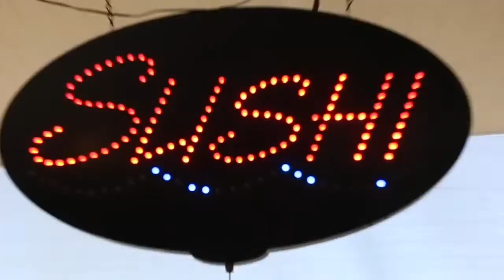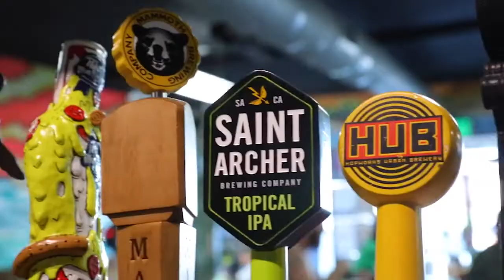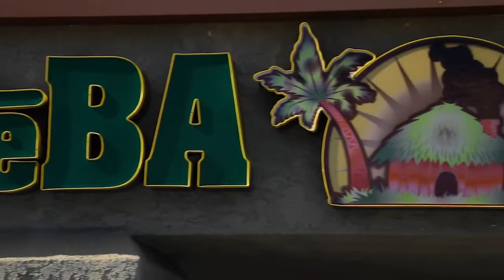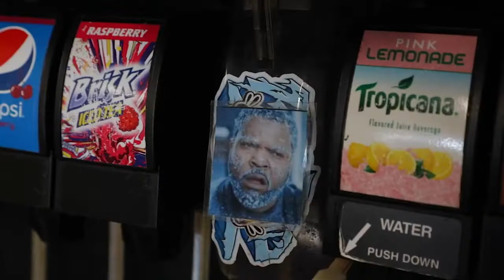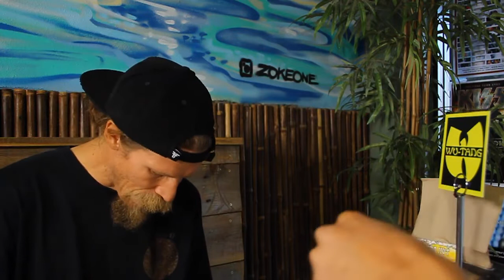TOMMY SANDOVAL | ROAST BEEF with CARL CARPENTIER - Episode 15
Find out where skateboarders like to eat at their favorite eateries before or after shredding on their skateboards. We take you on a journey with them, talking & skateboarding.

In the fifteen episodes of Roast Beef with Tommy Sandoval shredding at City Heights Skatepark & went to Tommy's favorite restaurant "Cheba Hut” in San Diego, Ca

Host & Produce by Carl Carpentier
Film & Edit by Aaron Lopez

Time Stamps:
00:00:00 - Intro
00:00:19 - Welcome: Tommy Sandoval
00:00:41 - Tommy Sandoval & Carl Carpentier Order
00:02:08 - Resturant: Cheba Hut
00:02:43 - Interview: Tommy Sandoval
00:43:54 - Skateboarding: Tommy Sandoval
00:46:04 -  Credit

Amazon Music